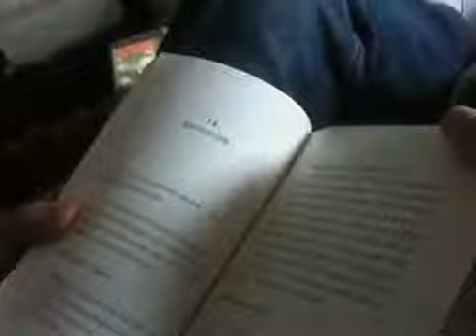[추억] 2010년 Hanoi (w/t iphone3Gs)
google photo의 사진 정리하다 발견한 유물!!
2010년, 처음으로 하노이 갔을 때 폰(iphone3Gs)으로 찍고 어플로 편집한 영상.
9년 전 우리는 젊었구나~ㅋ 새롭다...
(그 때는 왜 이렇게 슬픈 감성이었을까,,,)